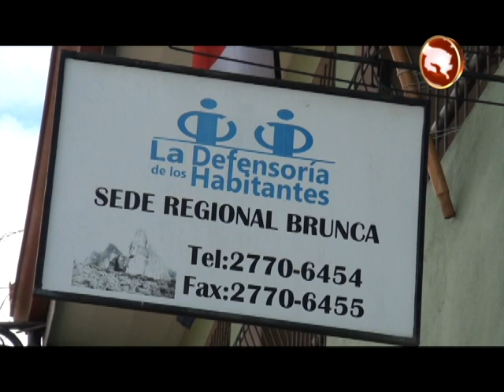Falta de respuesta de las instituciones incremente intervención de la Defensoría de los Habitantes